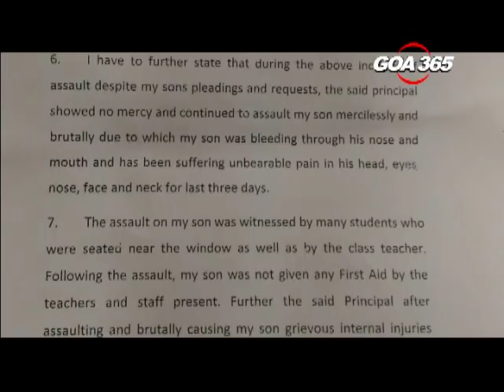Principal assaulted at school; case filed